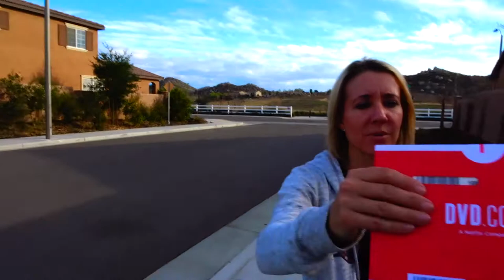I've been sick. Did it snow? Walk/hike to sweat it out. Explore our local area.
Hi Everybody, Happy valentine's day! I have a cold. I need to sweat it out and breathe deep so it doesn't turn into something worse. Did it snow? We went on a walk/hike to explore our local area. Pretty fun actually and I got off the couch. Have an awesome day, Billisa